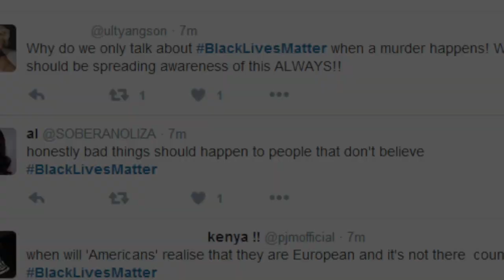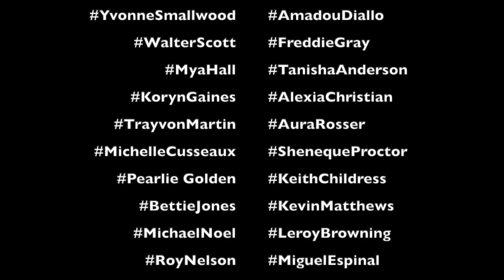"Black Lives Matter" by Fanta Ballo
BLACKLIVESMATTER, We will not be silenced. Spoken Word Poetry

“Say Our Names, Remember Our Faces” , I have been sitting on this poem for a while because every time I read it I get angry and feel like I cant give the poem justice. The truth is our black bodies have been dying at the hands of corrupt police officers. We don't even know the names of some of these people because their stories don't make it mainstream. As I was making this video I see that there are way more people who die at the hands of police than we even know. After the heinous killing of Ahmaud Aubrey, I feel like this had to be posted. Sadly Ahmaud Aubrey won't be the last Black person killed at the hands of White Supremacy, there needs to be change but let's not ever forget our fallen soldiers.

Here I will post my original poetry videos. Please give it a listen and let me know what you think.

Let me know your favorite line ! Open to all feedback.

Goal: 500 !!

Fanta Ratty Ent.